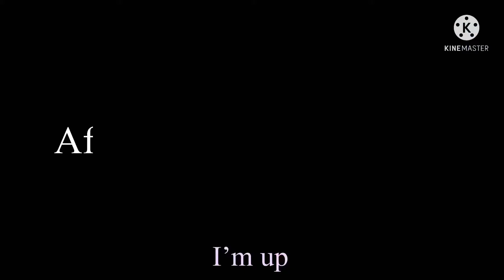Part 6 why are you doing this?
Part 6: when me and Alyssa go to the kingdom of animals we both get found with my mother having a fight with my dad